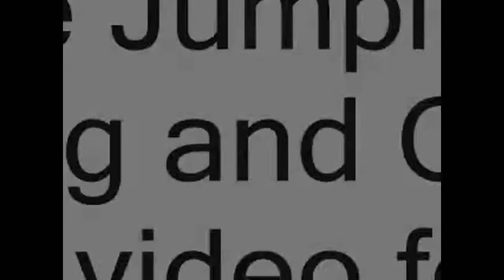GTA San Andreas Ghost Plane Crash Mega Compilation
Ghost planes have been quite a site to behold in gta san andreas.

From the first ghost plane crash ever posted to youtube on May 28th, 2006 by nick11927 in 240p to them still crashing over 17 years later, ghost planes have been quite a fun thing to exist after all this time. They were never supposed to crash to begin with and will now be here, in one video for another 17 years. Nick11927 may be the luckiest or unluckiest sa players ever but started the ghost plane trend. :D

nick11927          GTA: San Andreas - 1 in a Million Plane Crash

Thanks to Joshimuz and everyone else for uploading your plane crash videos over the years.

Also thanks to the one dev who thought the planes crashing may be an issue and making them phase through the trees in the countryside was a good idea. It may be SA was released early but thanks for not fixing ghost planes. :D